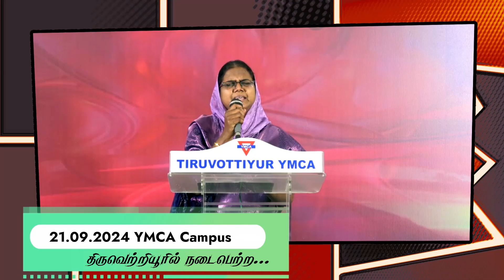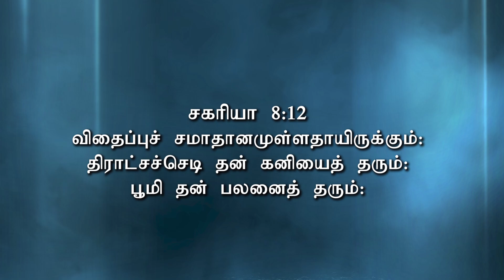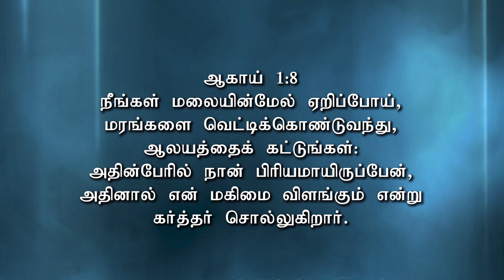திருவொற்றியூரில் நடைபெற்ற தரிசன விதைகள் மற்றும் குடும்ப ஆசீர்வாத கூடுகை 21.9.2024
திருவொற்றியூரில் நடைபெற்ற தரிசன விதைகள் மற்றும் குடும்ப ஆசீர்வாத கூடுகை | YMCA Campus
      Greetings!
We welcome all the Heaven TV viewers to this Program watch and be blessed.

To support our ministry:
📺 Heaventv India Channel
⭕TCCL : 729
⭕SCV : 178